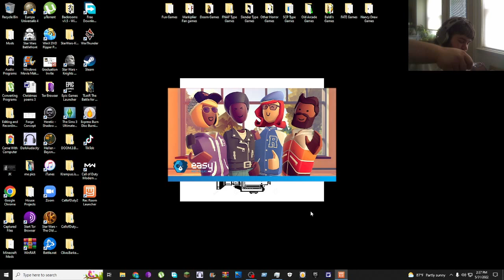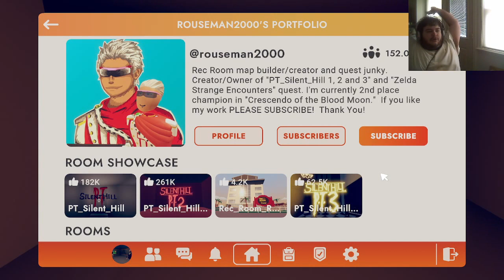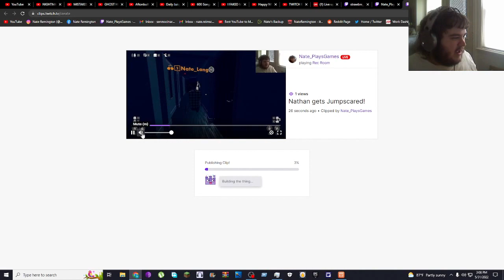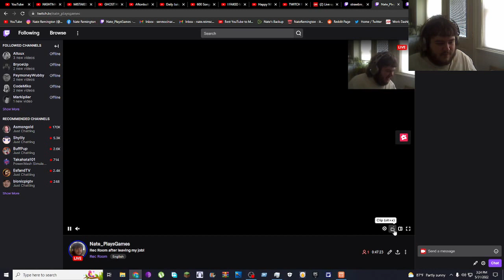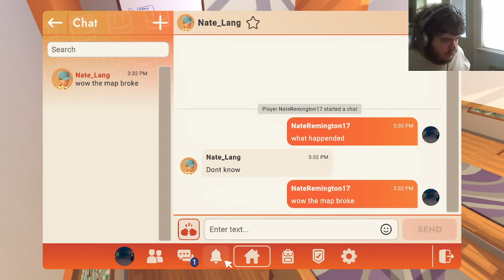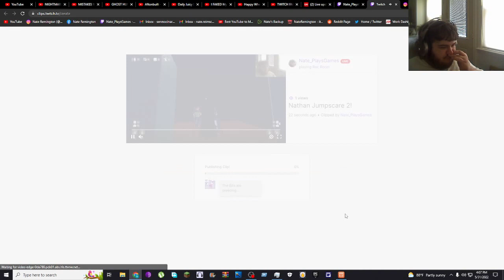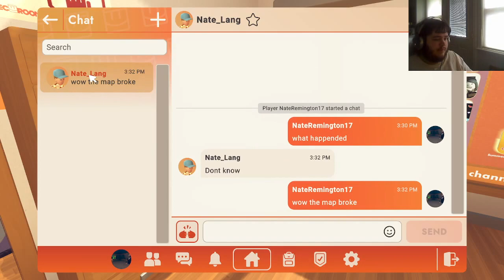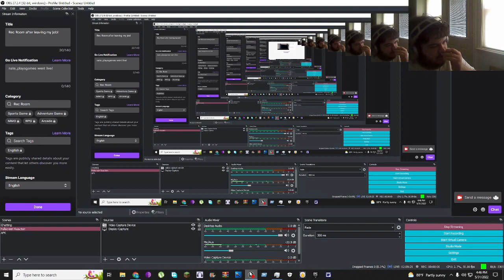Nathan Gets Jumpscared And I Lose My Job! | Rec Room With Friends